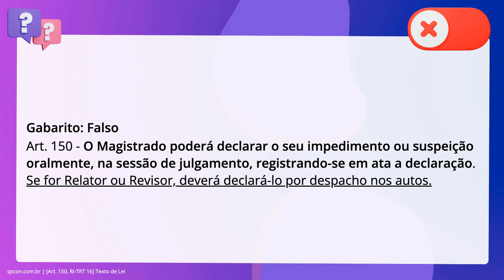QScon Direito: [Art. 150, RI-TRT 16] Texto de Lei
Em conformidade com o Regimento Interno do TRT da 16ª Região, é correto afirmar. que o Magistrado poderá declarar o seu impedimento ou suspeição por despacho nos. autos.

Gabarito: Falso